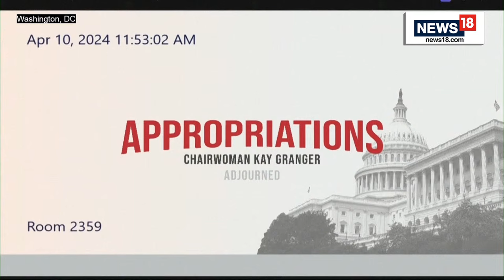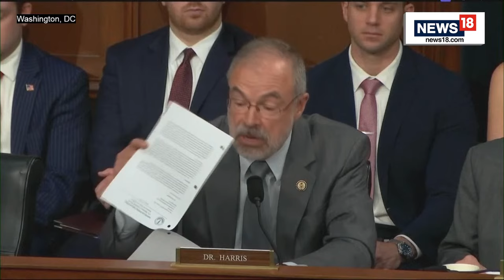LIVE: Homeland Security Secretary Mayorkas Testifies On Budget Before House Committee | N18L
Watch live as the U.S. House Appropriations Committee hears from U.S. Secretary of Homeland Security Alejandro Mayorkas on the budget for fiscal year 2025 and other issues.

n18oc_world